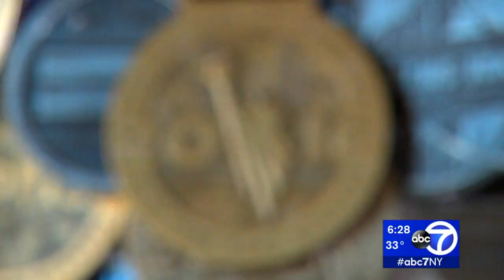85-year-old runner logs 70 miles per week, runs 365 days per year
Next time you think about blowing off that run, or think 'nah, I can't do it' - think again!

Meet 85-year-old Ginette Bedard - the oldest female able-bodied finisher in this year's TCS NYC Marathon.

Bidard logs 70 miles per week - and runs 365 days a year.